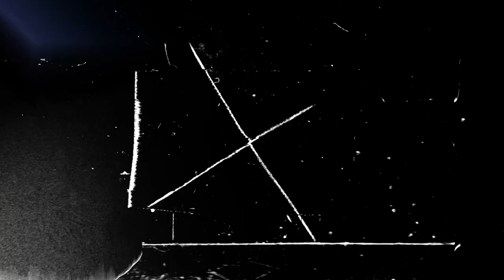2021 NFL Draft - First Round Losers - Worst Landing Spots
2021 NFL Draft - First Round Losers - Worst Landing Spots

The 2021 NFL is finally underway! Thursday night kicked off the First Round of the 2021 NFL Draft in Cleveland, OH. Several teams made questionable picks in the First Round of the 2021 NFL Draft. Who are losers from the First Round of the 2021 NFL Draft? In this episode of The Fantasy Headliners Fantasy Football Podcast, Kyle will be breaking down his losers from the First Round of the 2021 NFL Draft. The Philadelphia Eagles moved back up for DeVonta Smith, the Las Vegas Raiders draft Alex Leatherwood well in advance of his draft spot while the Dallas Cowboys among other teams made questionable picks in the First Round of the 2021 NFL Draft. Who do you think were first round losers? Who do you think made the worst pick of the First Round of the 2021 NFL Draft?